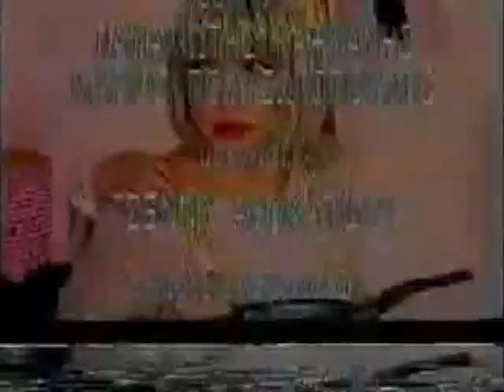Ελένη Ράντου | Σαμπουάν | Επεισοδίο 7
Τίτλος τηλεοπτικής σειράς: Σαμπουάν

Έτος: 1995

Τηλεοπτική Σειρά

Είδος: Κωμική

Κανάλι: ΑΝΤ1

Ημέρα/ημέρες προβολής: Δευτέρα

Ημερομηνία προβολής πρώτου επεισοδίου: 2 Οκτωβρίου 1995

Αριθμός επεισοδίων: 23

Διάρκεια επεισοδίου: 30'

Παραγωγός: Στράτος Μαρκίδης

Σκηνοθεσία: Παύλος Τάσιος , Ανδρέας Μορφονιός

Σενάριο: Ρένα Ρίγγα

Ηθοποιοί: Ελένη Ράντου (Μάιρα) , Χρύσα Ρώπα (κυρία Κούφα) , Τάκης Μόσχος (Τέλης) , Νίκος Ζιάγκος (Ζαν) , Στάθης Νικολαϊδης , Στράτος Χρήστου , Νίκος Γριζάνης , Σωτήρης Χατζηνικολάου , Γρηγόρης Ορφανουδάκης , Κάτια Αυγουστάτου , Νίκη Παλληκαράκη , Ευτυχία Αργυροπούλου , Κώστας Κόκλας (Γιάννης) , Εμμανουέλα Αλεξίου (Ντόρις) , Μάρκος Σεφερλής

Περίληψη/Σχόλια: Η Μάιρα έινια μια καλόκαρδη και αφελής κομμώτρια, που εργάζεται στο κομμωτήριο του Γιάννη. Είναι ερωτευμένη με τον Τέλη, έναν ωτορινολαρυγγολόγο, που παρουσιάζεται ως παντρεμένος προκειμένου να αποφεύγει τα ερωτικά μπλεξίματα και ειδικά τον γάμο...